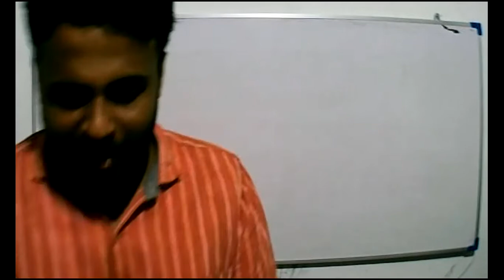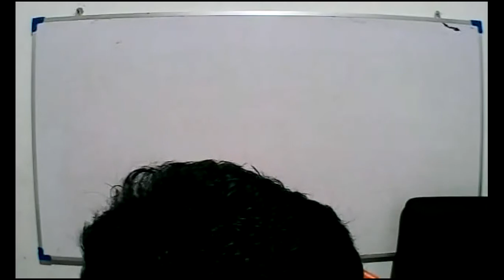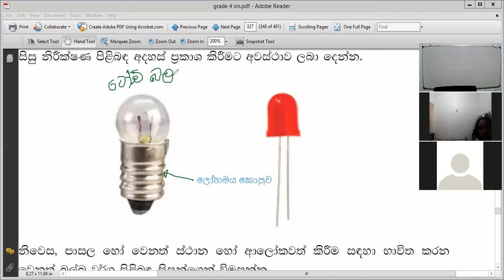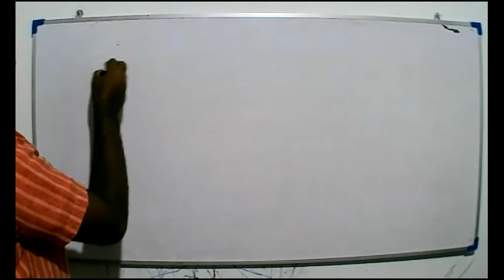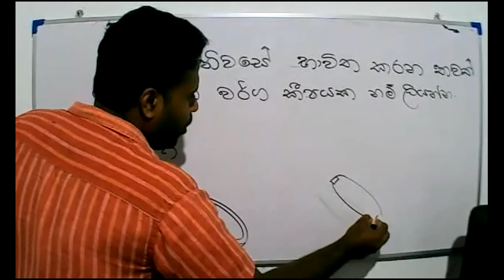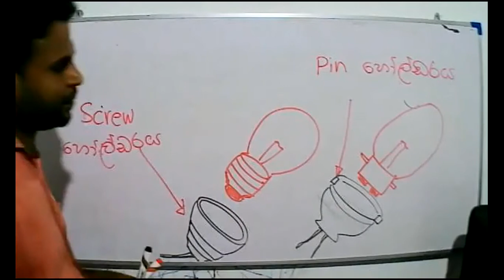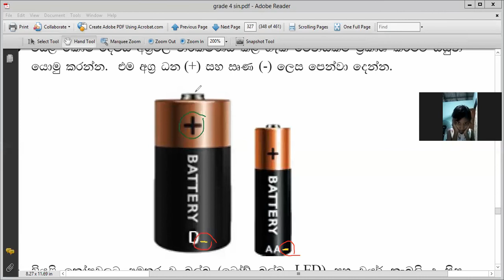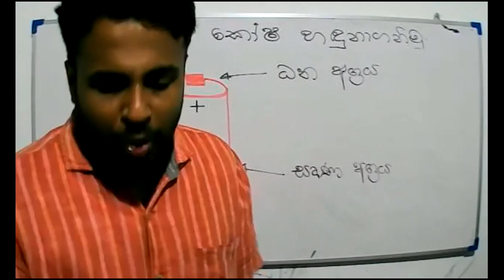2021 -08- 14- Grade 4